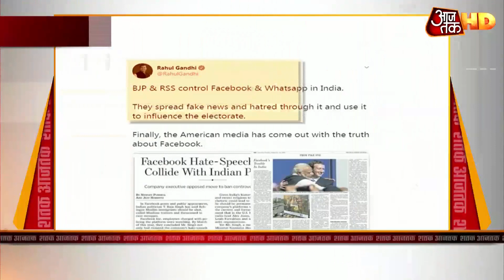COVID-19: 5 महीने बाद शुरु हुई माता वैष्णो देवी यात्रा, Corona के कारण हुआ था बंद | Top 100 | Shatak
कोरोना महामारी के कारण 5 महीने से बंद वैष्णो देवी का दरबार रविवार से भक्तों के लिए खोल दिया गया है. पहले दिन इस पवित्र तीर्थस्थल पर सैकड़ों श्रद्धालुओं ने श्रद्धा सुमन अर्पित किए. बता दें कि कोरोना महामारी के कारण 18 मार्च से वैष्णो देवी यात्रा को बंद कर दिया गया था.